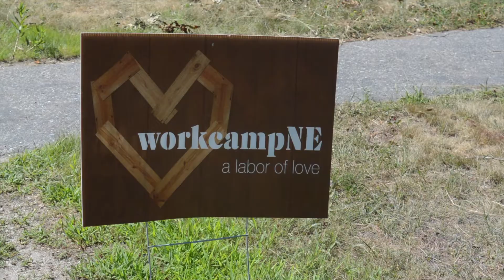wcNE Week 1 Wednesday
The recap of the 4th of July at workcampNE in Hopkinton!

Music; The Lion and The Lamb by Bethel Music